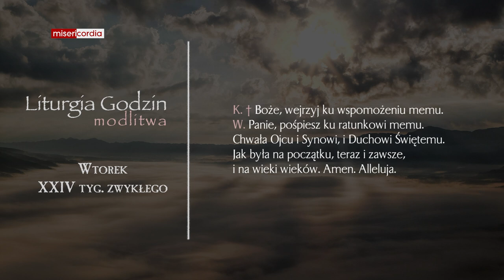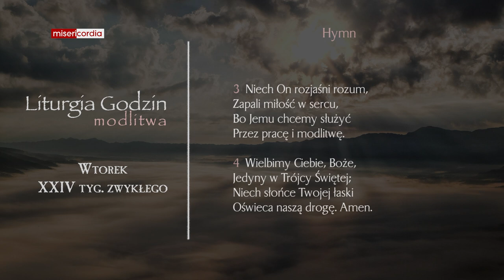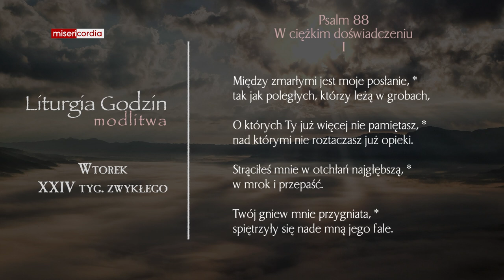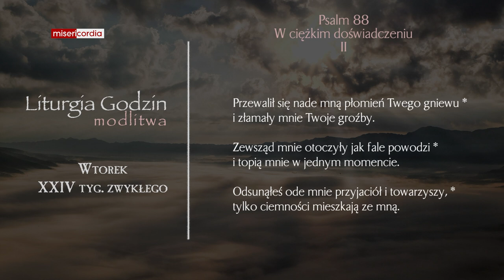Liturgia Godzin | Modlitwa Południowa | Wtorek, XXIV tyg. zwykłego